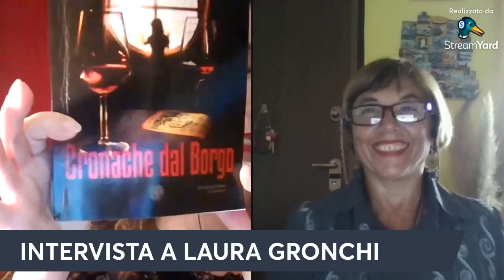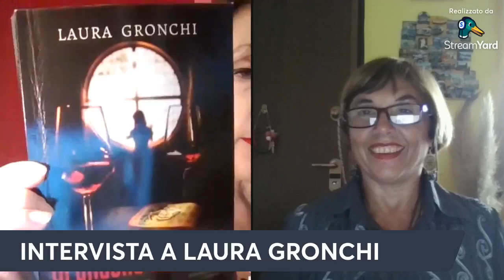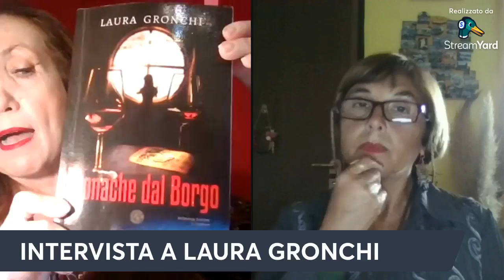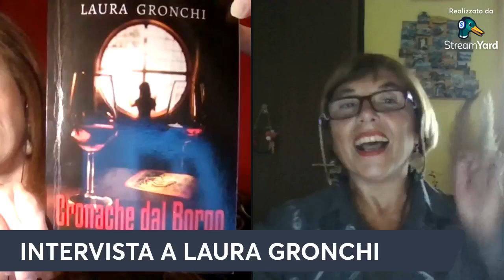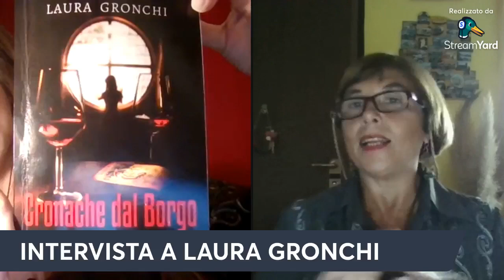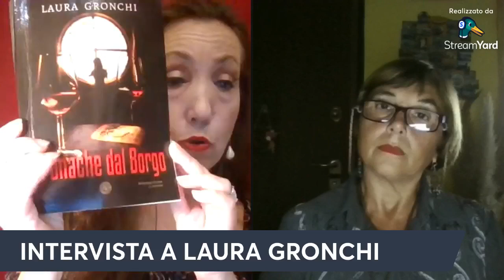AUTORI AI DOMICILIARI - INTERVISTA A LAURA GRONCHI - 06/11/2024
INTERVISTA A LAURA GRONCHI - 06/11/2024